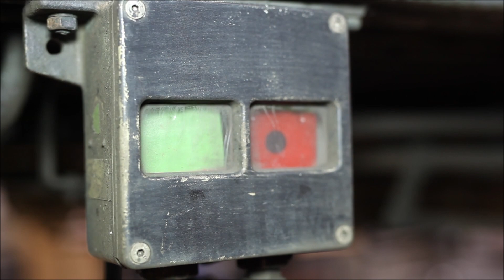Bremsbewertung, Bremshundertstel, Bremsleistung.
Eine kommerzielle Nutzung dieses Video bedarf meiner ausdrücklichen Zustimmung!